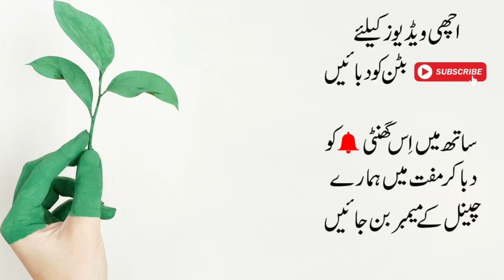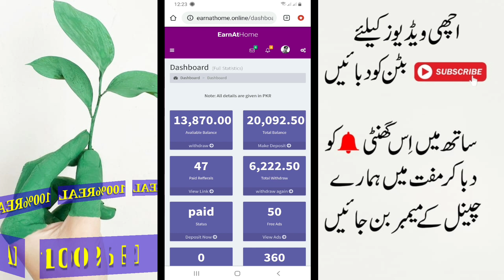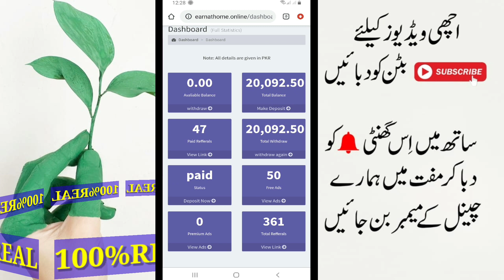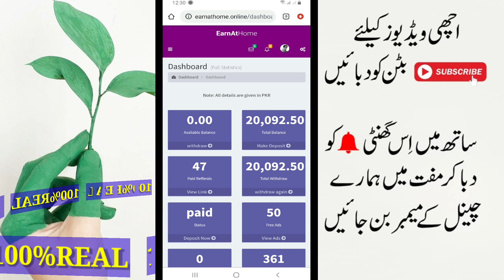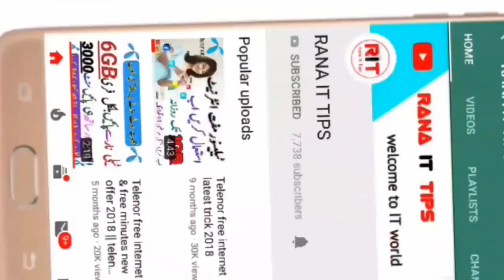Earn At Home || How to earn money online in pakistan || Rs\13676 PKR Live Payment Proof || Easypaisa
How to earn money with easy work ,Friends, in this video it has been told that how you can earn money just by watching the ads on your mobile Very easy job

earn-money-online
New-High-Profit-Website
# How-to-earn-money-online-2020

__/CONTECT US\__

how to earn money on google
how to earn at home
how to earn a lot of money
how to earn as a student
how to earn a lot of money in pakistan
how to earn at youtube
how to earn as a freelancer
how to earn adsense
how to earn by blogging
how to earn by watching ads
how to earn bitcoin online free
how to earn by writing articles
how to earn bigo live
how to earn by youtube
how to earn by google
how to earn by tiktok
how to earn cryptocurrency
how to earn easypaisa
how to earn extra money
how to earn extra money in pakistan
how to earn extra money online dubai
how to earn extra income
how to earn ebucks
how to earn money from mobile phone 2020
How to make money online with easy work